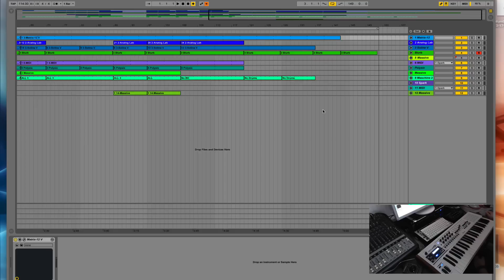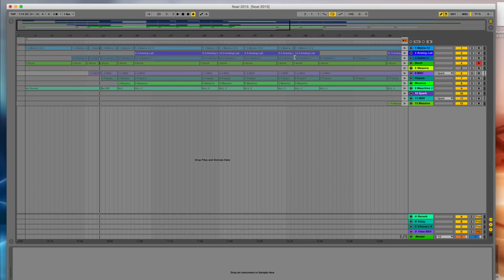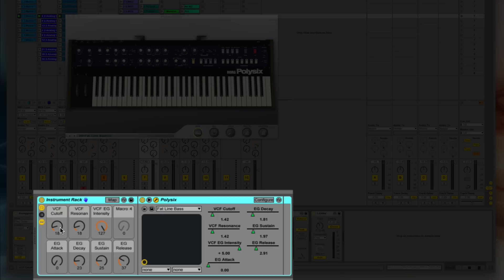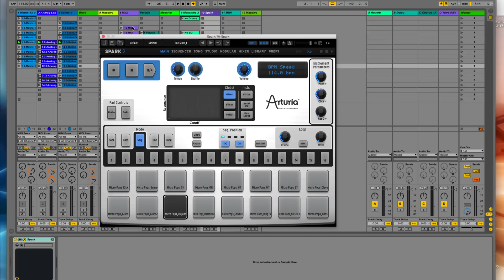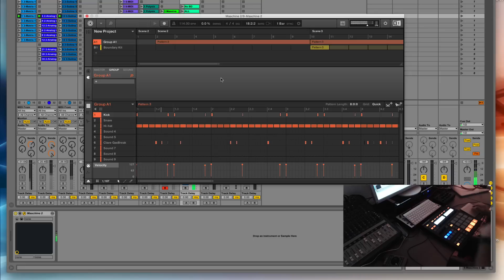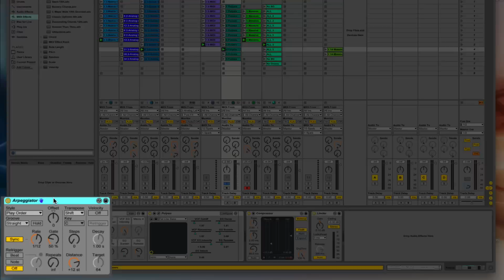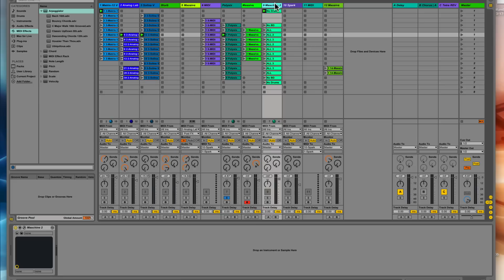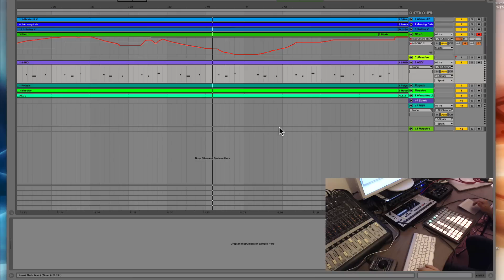Prod en détails - Christmas Synths par Knarf - Les Sondiers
Pour vous qui avez écouté l'émission #37 Surprise des Sondiers (voir voici une vidéo pas à pas - un "Walkthrough" :-) - qui explique comment la prod Christmas Synths de Knarf a été réalisée.

Ce morceau a été produit en réponse au dernier album de Jean Michel Jarre, afin de tenter de "rétablir l'Equilibre de l'Univers".

Ecoutez les productions de l'émission #37 des autres Sondiers à cette adresse

Equipement utilisé :
- Ableton Live 9.5 Suite 64 bits sur Mac
- V Collection 4 Arturia (Moog Modular V, Matrix 12 V, Spark émulant la Korg Micro Pops, Solina V)
- Korg Legacy Collection (Polysix et MDE-X)
- Native Instruments (Massive, Maschine 2 et Reflektor dans Guitar Rig)
- Novation Launchpad
- Arturia Keylab 49

Le mastering de ce projet a été réalisé dans une session Live à part (non couvert dans cette vidéo), et a consisté à n'ajouter qu'un compresseur Native Instruments Solid Bus Comp sur le master.

A propos de la vidéo elle même:
- Capture vidéo et montage réalisée avec Screenflow de Telestream, à l'aide d'une webcam Logitech C920 HD Pro.
- La vidéo du générique est réalisée avec iMovie.
- La prise de son de la vidéo d'intro est réalisée via un micro Thomann TBone SC400 sur pied, branché sur une interface Native Instrument Komplete Audio 6.
- Le son de la voix de Knarf pendant le screencast Live est pris via un TBone SC400 sur pied, branché sur une interface TC Electronic Studiokonnekt 48.

L'audionumérique expliquée aux personnes âgées.
A écouter en Live les 2è et derniers dimanches de chaque mois sur lessondiers.com.